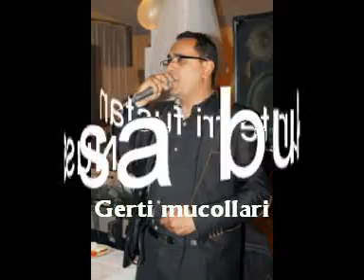Gerti Mucollari&Nuse sa bukur te rri fustani.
klarinet:Roni zama
tastjere:Mondi kermezi